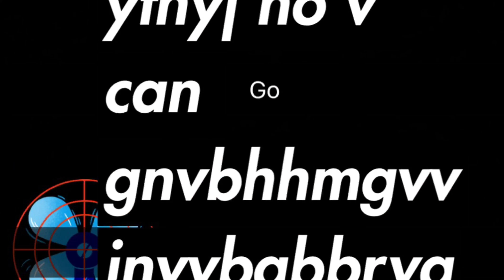Lollapalooza 2018 (I don't know what I signed up for)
One of the best weekends of my life.  Better than my other vlogs. Just watch it.  Shout out to everyone who helped make this happen.